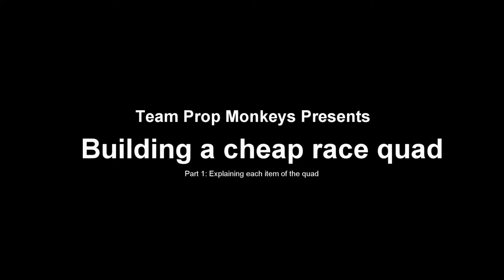Building a cheap FPV race quad - Part 1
UPDATE: Sorry guys, there will not be a part 2 build... I took so long that over time, I started using the parts to fix my other quads.  I will do a complete build someday.  In the meantime, you can check out one of my other teammate's builds here:

This is just going over the components I will be using to build the quad.  In the next part, I'll walk through the actual build.

Here are the links to the parts I used for the build.

Lisam LS-210 210mm Carbon Fiber Frame Kit Mini Quadcopter:

Eachine TS5823 5.8G 200mW 32CH AV Transmitter Module:

FPV Clover Leaf Omni-Directional Circular Polarized 5.8 GHz Video/Audio Antenna:

6PCS 5.8G RIGHT ANGLE SMA FEMALE/MALE ANTENNA CONNECTOR f RC AIRCRAFT FPV:

U-Mest(TM) M3 Nylon Hex Spacers Screw Nut Stand-off Plastic Accessories Assortment with Plastic Box Black 180pcs: